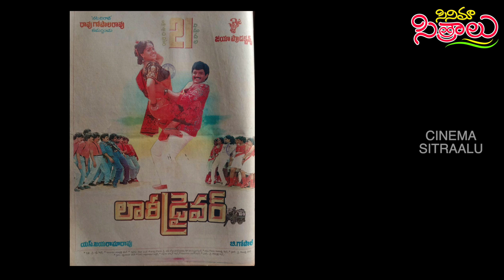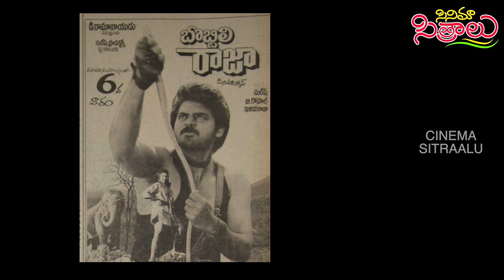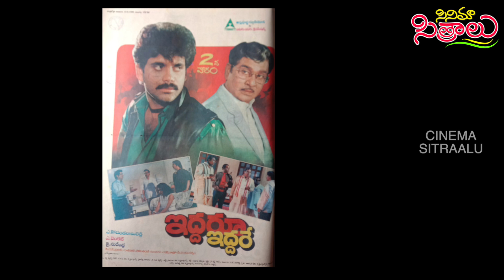1990 Box office progress report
1990 Box office progress report